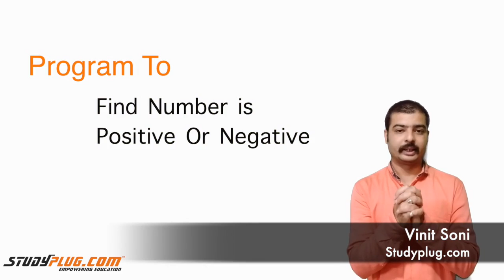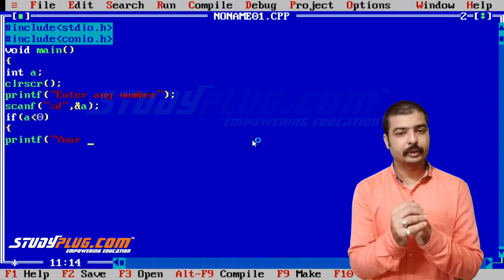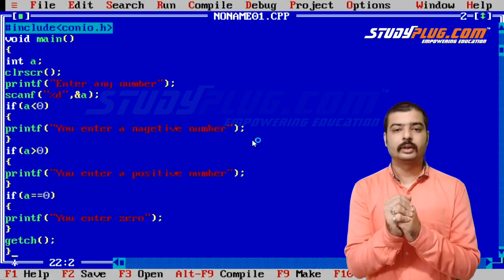C Programming | Find Number is positive or negative in C language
Find Number is positive or negative in C language.